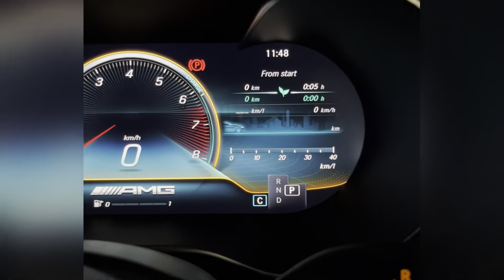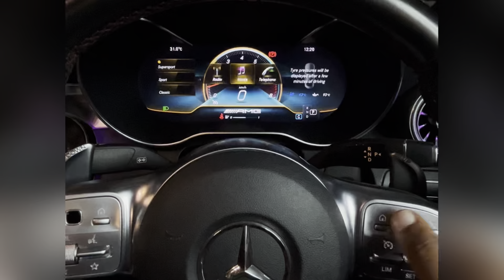C43 Upgraded with AMG Digital Cluster With Supersport Activated By Auto Marc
C43 Upgraded with AMG Digital Cluster With Supersport Activated

Any kind of query of car accessories
Please fill out the form given below we will try to reach you as soon as possible

Auto Marc
A-55, Moolchand Shopping Complex,
Ring Road, Defence Colony, New Delhi - 110 024